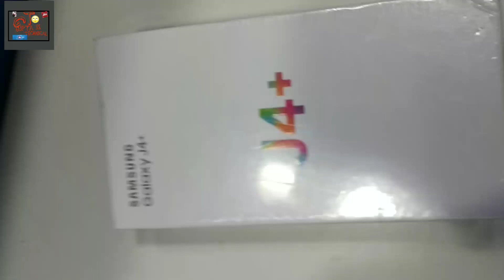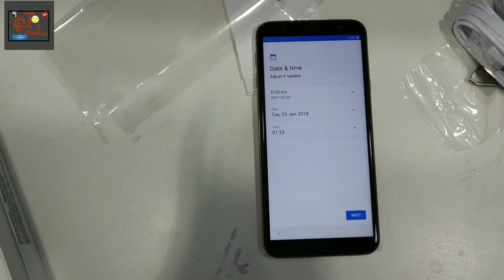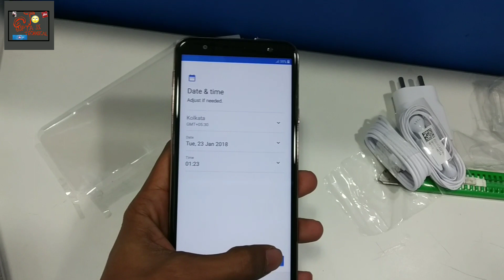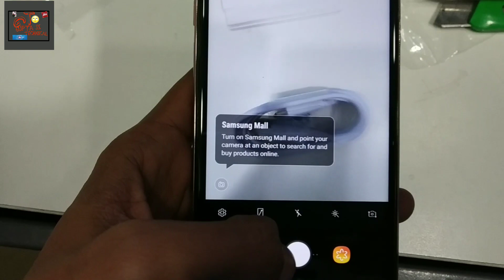Samsung Galaxy J4 Plus | J4+ (Glass Build) - Unboxing & Hands On Review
This is my unboxing and hands on review of the Samsung Galaxy J4 Plus.